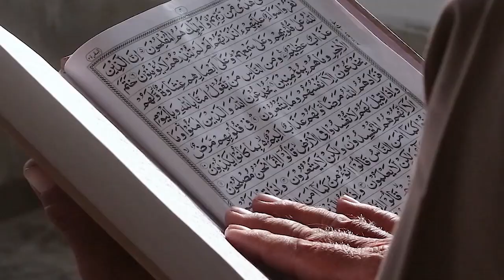Bersungguh-sungguh untuk dapat hasil "The Best"